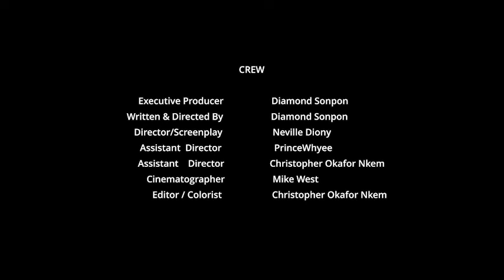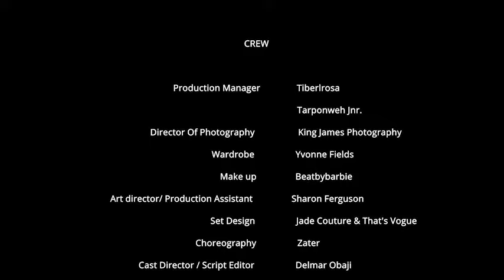New Liberian Movie 2024 | Diamond Sonpon | Quincy Giles | Jacinth Headlam | Sirena | Darius Peace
Nafisa is a film about an emotionally broken young woman who returns home after 20 years, seeking revenge on her sister Grace, only to get the shock of a lifetime. After having sex with her brother in-law at his bachelor party Nafisa arrived at the wedding in style and revenge in her heart to destroy Grace life. Nafisa is on a mission to make sure her sister Grace pays for what happened 20 year ago that left them both orphans. She blamed Grace for everything that has gone wrong little did she know there is more to the story than she realized.
Watch two sisters fight for closure as they rip the band-aid off and exposed their family history  of abuse and sexual assualt. Will Nafisa get her revenge?

Title - Nafisa
Executive Producer, Director, Written - Diamond Sonpon
Production Company - Diamond Studio Inc, Studio30films.
Director, Screenplay - Nevillie Diony
1st  Assistant Director - Prince Whyee
2nd Assistance Director/Editor/Colorist Christiphor
Cinematographer -  Mike Westt
Casting Director/Script Editor - Delmar Ojaji

Cast
Quincy Giles - Ernest
Jacinth Headlam - Grace
Diamond Sonpon - Nafisa
David M. Raine - Therapist
Sirena Teasley - Eva
Darius Peace - Dave
Sasha Rosa - Denise
Malachi Thomas - Frank
Beatrice Tarponweh - Mother
Henry Momolu - Uncle Darlington
Elizabeth Evans  - Bridesmaid
Charles Brown III - Groomman
Ethan Evans - Ring Barrel
Tara Coe - Flower Girl
Chase Brown - Groomsmen
Nohlin Gamble - Young Nafisa
London Armstead - Friend
McKinley - Young Grace

Crew
Production Manager - Tibelrosa Tarponweh Jr.
Director of Photography - King James photography
Set Designer - That’sVogue by Jade Couture
Art Director/Production Assistant - Sharon Ferguson.
Wardrobe - Yvonne Fields Creation
Choreography - Zater
Welfare - Freeman Catering
Soundtrack - Joey Nicz

Locations
- Airbnb - Fredrick MD
- Airbnb - Lanham, MD
- Spectrum lounge, MD
- Ascend Appollo, MD
- Largo Park, MD
- Ducor Media Studios